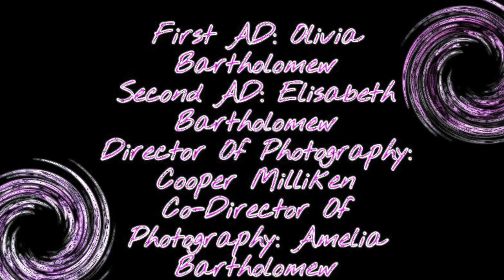Cotton Candy (Shortfilm||Cotton Candy by YUNGBLUD - Elisabeth Bartholomew cover)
A girl who can’t seem to confront and accept an integral aspect about herself publicly is stuck in a time loop.

Directed/Written/Edited by @mrcoopermilliken
First AD - @livy_bie
Co-Director Of Photography - @amelia.bartholomew

Starring
@captainofdisaster as Cherish
@belle.overstreet as Zoe
@mrcoopermilliken as Treasure